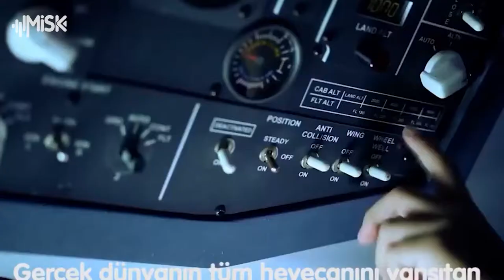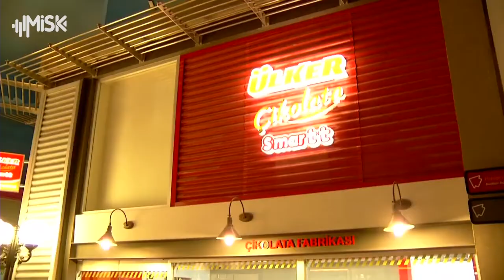مدينة كيدزانيا للألعاب الخاصة بالأطفال في اسطنبول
من سلسلسة التقارير التي سأقدمها عن مدن_الألعاب المشهورة في
هلا_الملّاح
مقدّمة_برامج